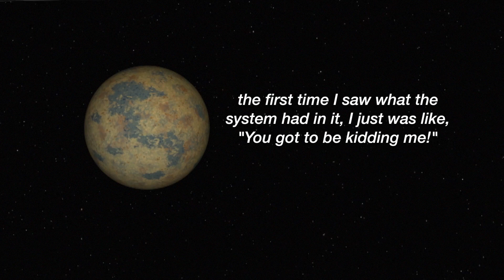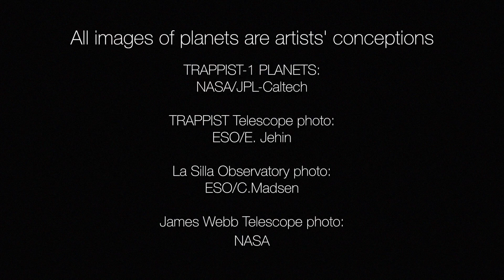NASA Discovers 7 Planets Orbiting TRAPPIST 1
Seven Earth-sized planets have been observed by NASA's Spitzer Space Telescope around a tiny, nearby, ultra-cool dwarf star called TRAPPIST-1. Three of these planets are firmly in the habitable zone. Over 21 days, NASA's Spitzer Space Telescope measured the drop in light as each planet passed in front of the star. Spitzer was able to identify a total of seven rocky worlds, including three in the habitable zone, where liquid water might be found. The video features interviews with Sean Carey, manager of the Spitzer Science Center, Caltech/IPAC; Nikole Lewis, James Webb Space Telescope project scientist, Space Telescope Science Institute; and Michaël Gillon, principal investigator, TRAPPIST, University of Liege, Belgium. The system has been revealed through observations from NASA's Spitzer Space Telescope and the ground-based TRAPPIST (TRAnsiting Planets and PlanetesImals Small Telescope) telescope, as well as other ground-based observatories. The system was named for the TRAPPIST telescope. NASA's Jet Propulsion Laboratory, Pasadena, California, manages the Spitzer Space Telescope mission for NASA's Science Mission Directorate, Washington. Science operations are conducted at the Spitzer Science Center at Caltech in Pasadena. Spacecraft operations are based at Lockheed Martin Space Systems Company, Littleton, Colorado. Data are archived at the Infrared Science Archive housed at Caltech/IPAC. Caltech manages JPL for NASA.